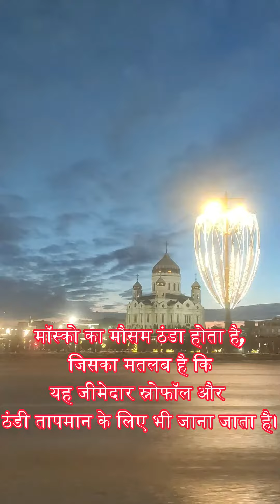मॉस्को का मौसम ठंडा होता है,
जिसका मतलब है कि यह जीमेदार स्नोफॉल और ठंडी तापमान के लिए भी जाना जाता है।